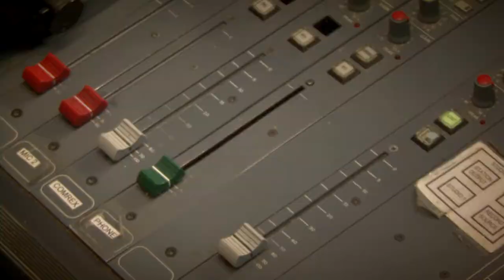Silk Radio Promo